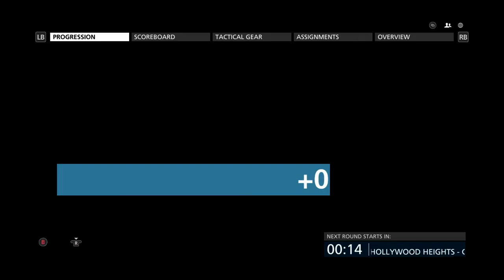Battlefield Hardline: The Lag Doesn't Stop Me!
Game was lagging quite a bit but that didn't stop me from doing good :D

Playstation ID: ShyColdChris_

Equipment I Use:
Controller: Razer Wolverine Ultimate (Xbox), Standard PS4 Controller
Headset: Sennheiser Game Zero Headset
Capture Device: Elgato HD60 S, Xbox DVR/PS4 Capture
Consoles: Xbox One S/PS4 Slim